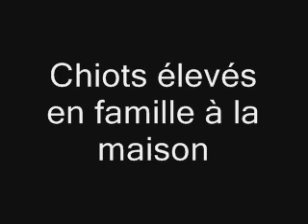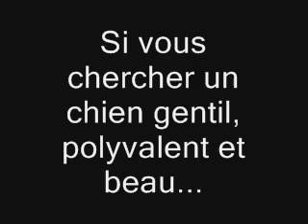presentation elevage Berger blanc.WMV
Une petite présentation de mon élevage de Berger Blanc a poil court, sous l' affixe "du Royaume de la Louve Blanche". J'y ai mis certaines de mes photos préférées. Parce qu'élevage ne devrait jamais rimer avec "profits", mai toujours avec "passion".